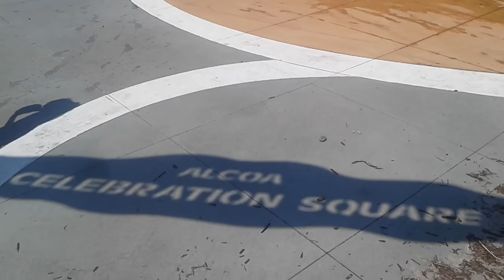Public Trolling #01 (Pokémon Go)